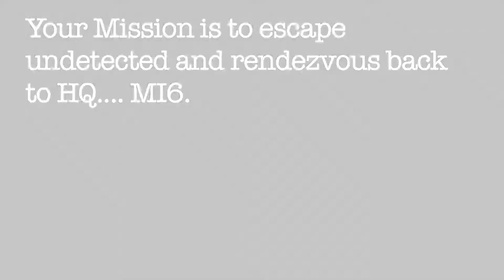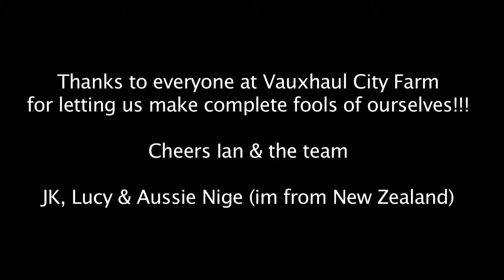JK's Bond Training Misson 1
The challenge has been issued to JK, does he have what it takes to be the next Jame Bond? Check out he got on in his first mission to become 008 JK-Bond!